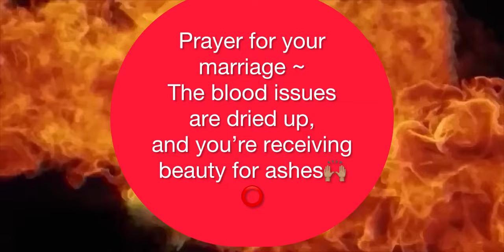Prayer for your marriage ~The blood issues are dried up, and you’re receiving beauty for ashes⭕️